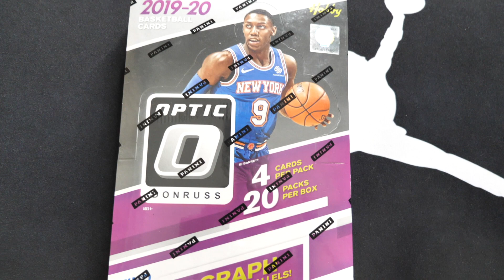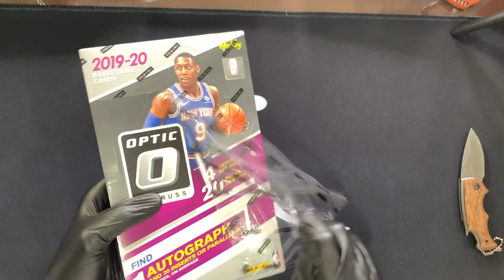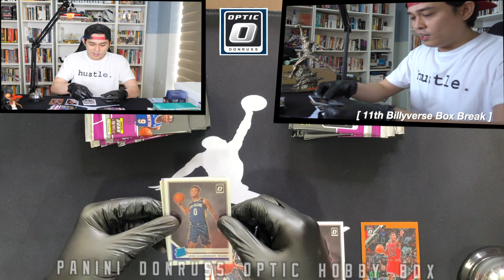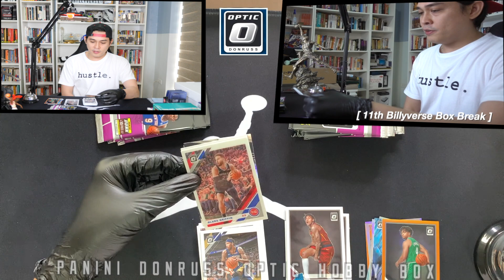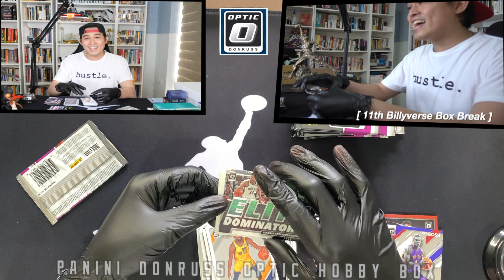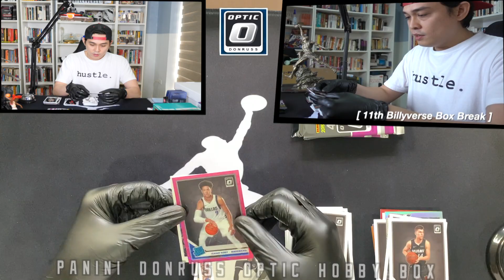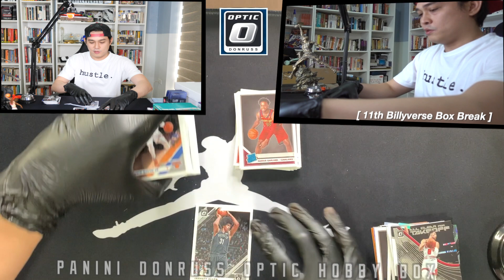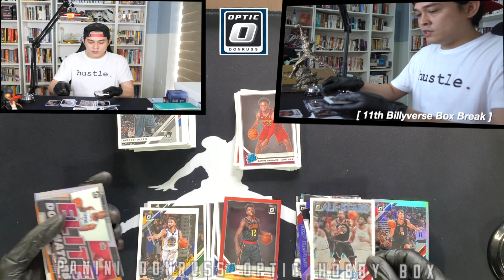Epic 11th Box Break!! Got 2 Ja Morant & Zion Rookie Cards!! Panini OPTIC Donruss NBA CARDS.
As we open our 11th box. We had an epic experience and got a lot of hits! Got a twinning cards of Ja Morant & a bonus rookie card of Zion Williamson. The 2019-20 Panini Optic Donruss is one of the sought after box of breakers because of the quality of the card, the price or affordability & the number of cards per box. Check out what cards we got in this 11th billyverse box break.
(NBA CARDS)

Hi Guys!

With that, this is your Mentor Billy dela fuente. Be one of my Billyverse and let's keep on Billyving!